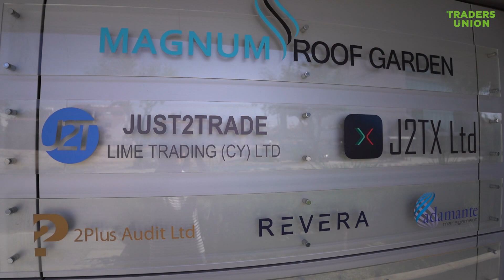Office of the Just2Trade brokerage company: Spyrou Kyprianou Ave 78, Limassol 3076, Cyprus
✅ To learn about Top 10 Best Forex brokers follow the Traders Union rating
ABOUT THIS VIDEO:
🔎 We checked the office of the Just2Trade brokerage company in Cyprus, which is located at the following address according to the information on the company’s website: Spyrou Kyprianou Ave 78, Limassol 3076, Cyprus

📍 Cyprus is one of the most popular jurisdictions for Forex companies. The country has  a long history of being a financial center and a tax haven, with many brokers choosing to operate here. Cyprus is also a member of the European Union, which means that the license issued by the Cyprus Securities and Exchange Commission (CySEC) opens wide opportunities for companies in the EU market.

◼ Our goal is to help traders and potential clients understand the operation of brokers and make informed decisions. We perform thorough inspections of offices, ask employees questions in order to provide unbiased information to our users.

◼ A visit to the office of Just2Trade in Cyprus
👨‍💼 Blinov Vasily, our associate, visited the office of Just2Trade at the following address: Spyrou Kyprianou Ave 78, Limassol 3076, Cyprus to conduct a thorough inspection and prepare a video report. Blinov Vasily is an experienced professional with extensive knowledge of the Forex market and methods of research.